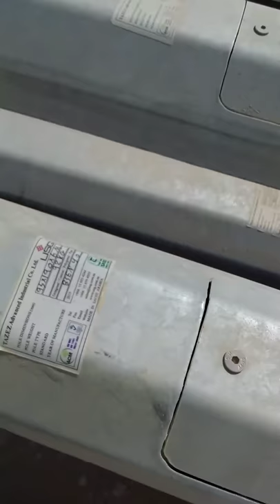Hot Deep Galvanized HDG lighting pole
all my intent has no any harm to the public pure entertainment and learning. HDG lighting pole and accesories.